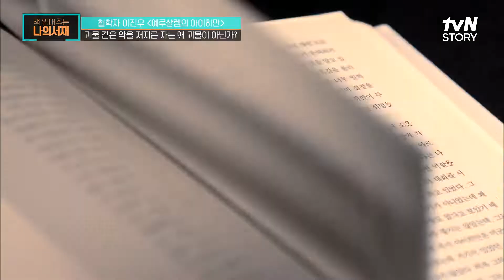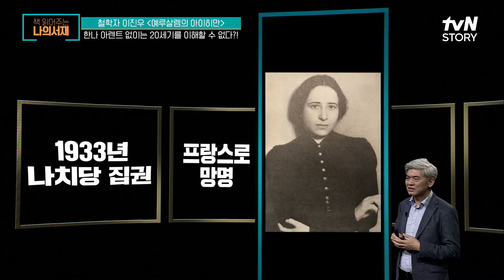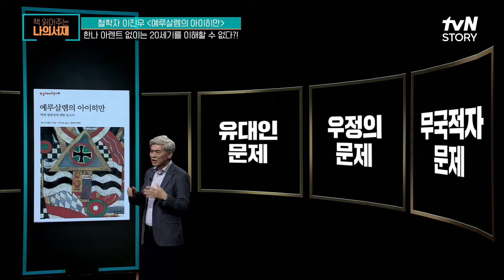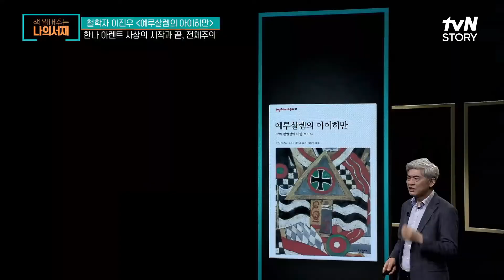그녀의 생각이 세상을 바꿨다, 20세기를 대표하는 정치 사상가 한나 아렌트 책읽어주는나의서재 EP.41 | tvN STORY 220301 방송